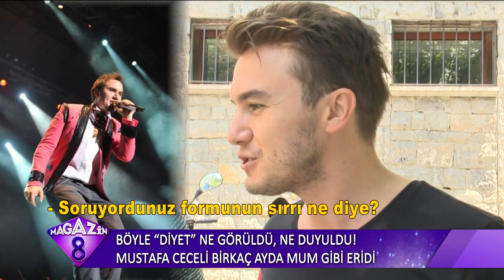Mustafa Ceceli Bir Kaç Ayda Nasıl Mum Gibi Eriğini Anlattı